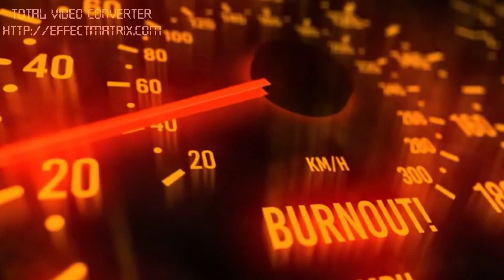Bike Horn Without Battery | Capacitor for bike headlight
No Battery Required For Bike|| battery Device For Motorcycle Horn indicator on without Battery.

Honda cg 125 and honda cd70 Motorcycle horn headlight and indicator on with out battery.and how to solve bike Battery issu at home. no Required  battery for bike wiring
so
 please watch complete vedio for best information and Tips

No Battery Required For Bike,battery k bager horn kesy chlaen,replace bike battery with capacitor,motorcycle battery solve all problem,bike battery down problem,honda cd 70 capacitor installation,how to make 12v bike battery,maintenance free battery for bike,battery device,anti theft device for bikes,wifi device run on 70cc bike battery,no battery required for bike,How To Solve Motorcycle Battery Charging Problem,Battery charging problem solve of 70 CC

I hope you Like This video and my Technical chanel About

✅bike horn repair bike battery repair. ✅motorcycle mechanical  course and many more Video in This youtube  chanel .Rickshaw Repairing

××× ||Madni Autos Tech||×××

Press Bell Icon For Update

ForBike motorcycle battery charging system problem solutionbike battery not chargingmotorcycle battery not chargingbike charging system

bike battery charging problembike battery problempulsar 150 battery charging problem.motorcycle battery charging problem